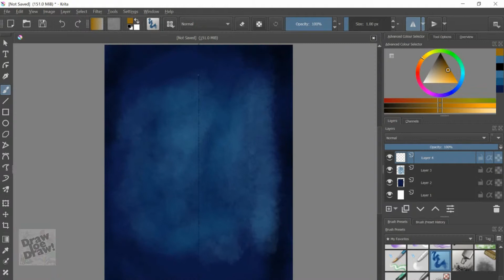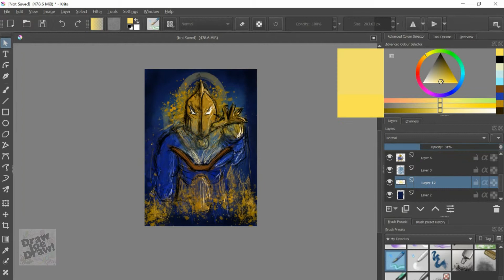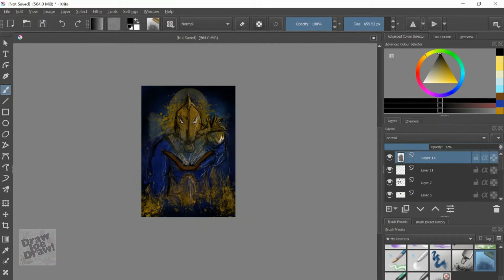Dr Fate Speed Drawing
Speed drawing of one of my favourite DC characters, Dr Fate. Different to my usual cartoon style, this more abstract piece was drawn using Krita on my Microsoft Surface Pro 3.